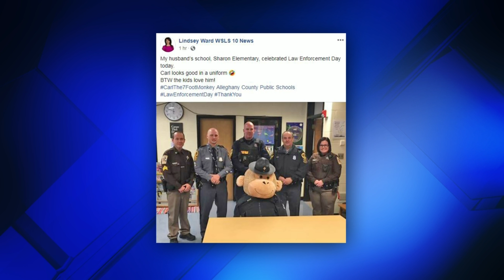Carl takes part in Law Enforcement Day recognition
Take a look at how Carl thanked law enforcement.